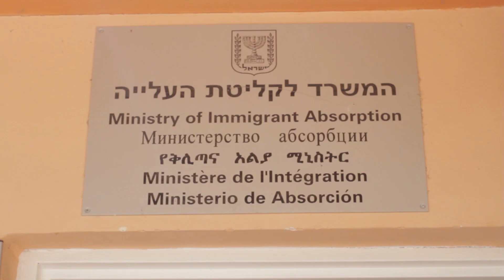Joy of Aliyah #8 - Welcome to Israel Episode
Jamie Geller has arrived and is officially an Israeli citizen.  The lift arrives and the kids started school, watch it all happen.